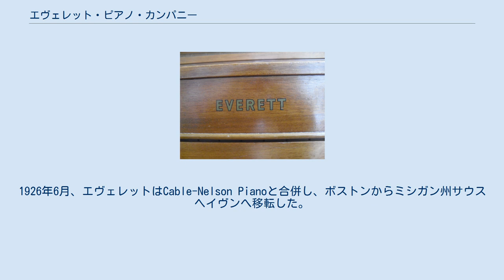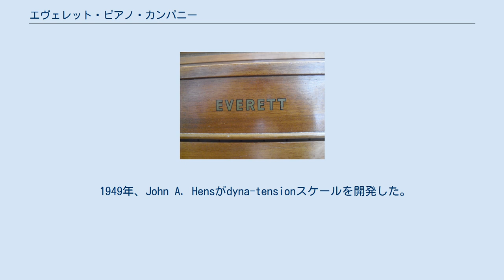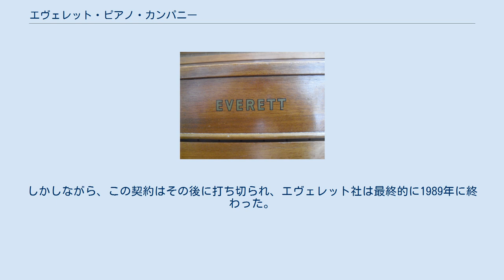エヴェレット・ピアノ・カンパニー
エヴェレット・ピアノ・カンパニー（Everett Piano Company）または単にエヴェレット・ピアノは、ジョン・チャーチ・カンパニーによって創業されたピアノ製造会社である。
以前はヤマハによって所有されていた。
 1883年にジョン・チャーチ・カンパニーによってマサチューセッツ州ボストンで創業された。
当時はピアノ産業のトップ企業の一つであった。
1926年6月、エヴェレットはCable-Nelson Pianoと合併し、ボストンからミシガン州サウスヘイヴンへ移転した。
 エヴェレットピアノの鍵盤。
 多くの作曲家がエヴェレットのピアノを使用したが、小型のピアノに対する需要が増した。
それに応えて、エヴェレットはグランドピアノの製造から離れ、1946年に小型ピアノのみを作った。
 エヴェレットは静電リードオルガンも開発し、1935年から1941年までOrgatronブランドを製造した。
第二次世界大戦によって生産が休止する前に、この事業はルドルフ・ウーリッツァー・カンパニーに売却され、ピアノに焦点を再び合わせた。
 1949年、John A. Hensがdyna-tensionスケールを開発した。
これはより良い音を可能にするためにピアノの弦をより高い張力の下に置く。
Balanced Tension Backを持つエヴェレットピアノのみがこの特徴を有していた。
 1962年、ハモンドオルガン・カンパニーがピアノ産業に参入するためにエヴェレット・ピアノ・カンパニーを買収した。
その後の1973年、ヤマハがエヴェレット・ピアノ・カンパニーを購入し、サウスヘイヴンでヤマハピアノとエヴェレットピアノを共に製造した。
ヤマハが1986年にジョージア州トーマストンの工場にピアノ生産を移した時、エヴェレットピアノはヤマハとの契約によってボールドウィン・ピアノ・アンド・オルガン・カンパニーによってサウスヘイヴンでの製造が続けられた。
しかしながら、この契約はその後に打ち切られ、エヴェレット社は最終的に1989年に終わった。